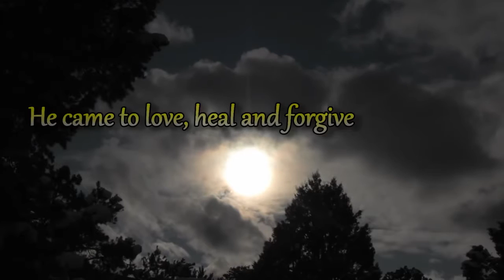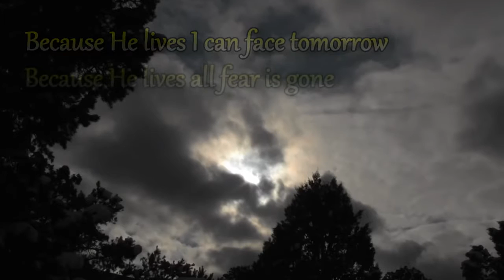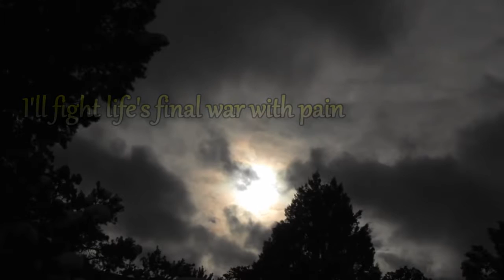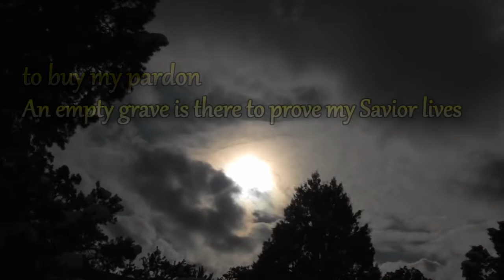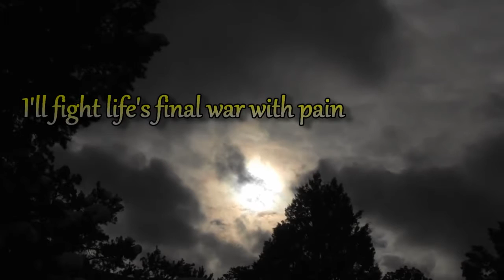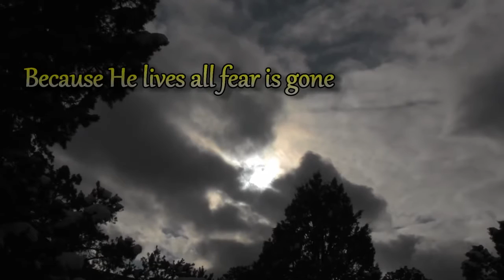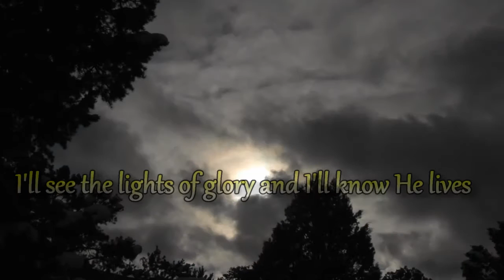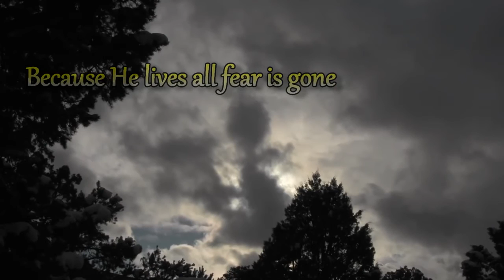David Crowder Band Because He Lives (with Lyrics) Fisher of Men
Early on the first day of the week, while it was still dark, Mary Magdalene went to the tomb and saw that the stone had been removed from the entrance. So she .

Itunes: From the new David Crowder Album Give us Rest. God sent His Son They called Him Jesus He .